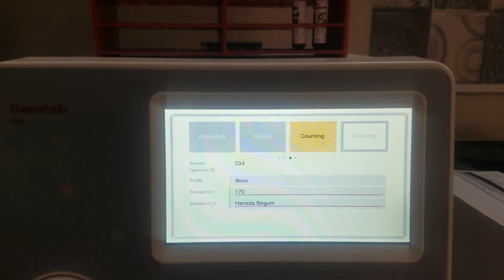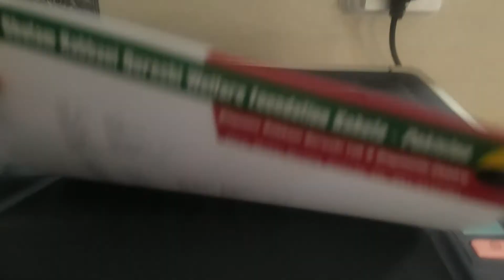How to operate Swelab?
cbc results